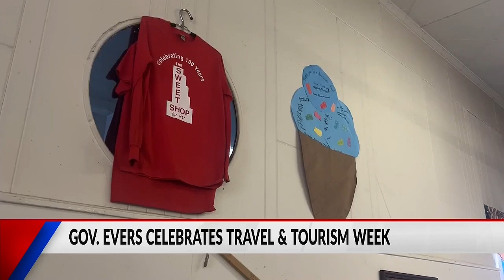Governor Ever visits La Crosse to talk about Travel and Tourism Week